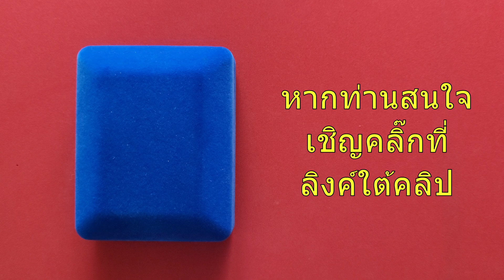238.หลวงพ่อทวด เหยียบน้ำทะเลจืด รุ่น"ปัญญาบารมี" วัดเสมาเมือง ปี 2555 พระเครื่อง (ลิงค์ใต้คลิป)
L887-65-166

หลวงพ่อทวด เหยียบน้ำทะเลจืด รุ่น"ปัญญาบารมี"เลข 553 เนื้อเงิน ออกวัดเสมาเมือง สร้างเพียง 555 องค์ ปี2555 พระเครื่อง แท้ เมตตามหานิยม

ขื่อสินค้า : พระเครื่อง
ประเภท : ความเชื่อ,วัฒนธรรม
สภาพ : ใหม่ (ไม่เคยผ่านการใช้งาน)
วิธีใช้ :บูชา, ของสะสม, ศิลปะ
วัตถุมงคล หลวงพ่อทวด เหยียบน้ำทะเลจืด วัดเสมาเมือง จ.นครศรีธรรมราช
รุ่น " ปัญญาบารมี "
เลข         553 (สร้างเพียง 555 เหรียญเท่านั้น)
วัสดุ         เนื้อเงิน
ปี            2555

พิธีมหาพุทธาภิเษก เหรียญหลวงพ่อทวด " รุ่นปัญญาบารมี " ณ.วิหารสำเภา วัดเสมาเมือง จ.นครศรีธรรมราช วันที่ 25 ธันวาคม 2555
ช่วงเช้าเวลาดี 10.49 น. เริ่มทำพิธีบวงสรวง  โดย พราหมณ์สุเมธ พรหมชาติ
เวลา 14.09 น. พระสงฆ์ 9 รูป สวดเจริญพุทธมนต์ชัยมงคลคาถา เพิ่มความเข็มขลังศักดิ์สิทธิ์มาแบบเต็มรูปแบบ คุณตรงศักดิ์ อู่ดาราศักดิ์ ประธานดำเนินการจัดสร้างฝ่ายฆารวาส จุดเทียน ธูป บูชาพระรัตนไตร พระสงฆ์ 9 รูป สวดเจริญพุทธมนต์ชัยมงคลคาถา เป็นเวลานานเกือบ 1 ชั่วโมง ถึงเวลาฤกางามยามดี พระเทพปัญญาสุธี (พร้อม) วัดแจ้งพระอารามหลวง จ.นครศรีธรรมราช ท่านเป็นพระราชาคณะชั้นเทพอาวุโสสูงสุดในประเทศไทย ทรงเมตตาเป็นประธานจุดเทียนชัย
พระเกจิอาจารย์ที่เมตตานั่งปรกปลุกเสก จำนวน 29 รูป
1. พระเทพปัญญาสุธี(พร้อม) วัดแจ้งวรวิหาร พระอารามหลวง จ.นครศรีธรรมราช
2. หลวงพ่อทอง สุทฺธสีโล วัดพระพุทธบาทเขายายหอม จ.ชัยภูมิ
3. หลวงพ่อเงิน จิรธมฺโม วัดโพรงงู จ.พัทลุง
4. หลวงพ่อล้าน เขมจิตโต วัดขนาย จ.สุราษฎร์ธานี
5. หลวงพ่อสนั่น สุนันโท วัดกลางราชครูธาราม จ.อ่างทอง
6. หลวงพ่อผอม ถาวโร วัดไทรขาม จ.นครศรีธรรมราช
7. พระอาจารย์ประสูติ ปิยธัมโม วัดในเตา จ.ตรัง
8. พระมหาสุรศักดิ์ อติสักโข วัดประดู่ จ.สมุทรสงคราม
9. พระอาจารย์ติ๋ว ฐิตวฑฺฒโน วัดมณีชลขัณฑ์ จ.ลพบุรี
10. หลวงพ่อเอ็น โกสิโย วัดเขาราหู จ.สุราษฎร์ธานี
11. หลวงพ่อโปร่ง โชติโก วัดถ้ำพรุตะเคียน จ.ชุมพร
12. พระอธิการอนุชิต เตชปุญโญ วัดเสมาเมือง จ.นครศรีธรรมราช
13. หลวงพ่อลาภ สันตวัณโณ วัดเขากอบ จ.ตรัง
14. พระอาจารย์แดง วัดไร่ จ.ปัตตานี
15. พระมหาบุญช่วย ปคุโณ วัดวังฆ้อง จ.นครศรีธรรมราช
16. พระอาจารย์สมนึก ฉนฺทธมฺโม วัดทรงบน จ.นครศรีธรรมราช
17. หลวงพ่อเอียด ครุธมโม วัดโคกแย้ม จ.พัทลุง
18. พระอาจารย์รรรสิริ สิรินฺธโน วัดบ้านสวน จ.พัทลุง
19. หลวงพ่อพัฒน์ วัดป่าพะยอม จ.พัทลุง
20. พ่อท่านเหวียน วัดพิกุลทอง จ.พัทลุง
21. หลวงพ่อศรีปริยัติบดี วัดมุมป้อม จ.นครศรีธรรมราช
22. พ่อท่านชอบ วัดหน้าพระบรมธาตุ จ.นครศรีธรรมราช
23. พระครูกาแก้ว วัดหน้าพระลาน จ.นครศรีธรรมราช
24. พระครูกาเดิม วัดเขียนบางแก้ว จ.พัทลุง
25. พระครูการาม วัดปรางหมู่นอก จ.พัทลุง
26. พระครูกาชาด วัดหน้าพระบรมธาตุ จ.นครศรีธรรมราช
27. พ่อท่านหวิน วัดโคกกระถิน จ.นครศรีธรรมราช
28. พ่อท่านเหล็ก วัดกระดังงา จ.นครศรีธรรมราช
29. พ่อท่านวรรณ วัดใหญ่ชัยมงคล จ.นครศรีธรรมราช
และพิธีอธิษฐานจิตปลุกเสกเดี่ยวพิเศษจาก หลวงพ่อชำนาญ อุตตมปญโญ วัดบางกุฎีทอง จ.ปทุมธานี พ่อท่านเอียด วัดโคกแย้ม ประธานดับเทียนชัย
หลังเสร็จพิธีมหาพุทธาภิเศกเป็นที่เรียบร้อยแล้วจึงดำเนินการทำลายบล็อคแม่พิมพ์กันต่อหน้าสักขีพยานที่มาร่วมพิธีจำนวนมาก

1.สร้างรูปหล่อหลวงพ่อทวด เหยียบน้ำทะเลจืด หน้าตัก 29 นิ้ว (เท่าองค์จริง)เพื่อประดิษฐาน ณ หอพระไตรปิฏก วัดมัชฌิมภูผา อ.ร่อนพิบูลย์ จ.นครศรีธรรมราช
2.สนับสนุนทุนการศึกษานักเนียนที่เรียนดี